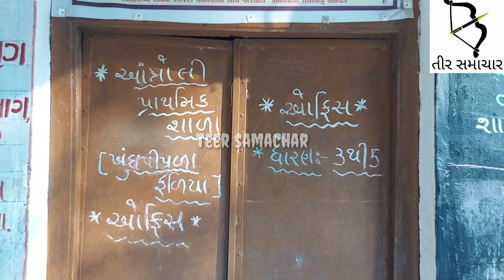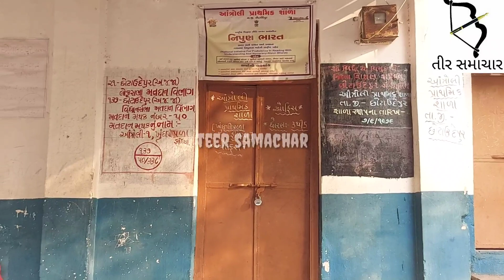Impact: અત્રોલી ગામની પ્રા.શાળામાં દારૂ પીને આવતા ગુલ્લેબાજ શિક્ષક ને કરાયો સસ્પેન્ડ.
તીર સમાચારના અહેવાલની અસર :અત્રોલી ગામની પ્રા.શાળામાં દારૂ પીને આવતા ગુલ્લેબાજ શિક્ષક ને કરાયો સસ્પેન્ડ